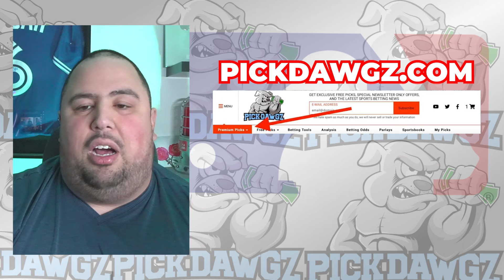Chicago White Sox vs New York Mets 8/30/24 MLB Pick & Prediction | MLB Betting Tips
The New York Mets face off with the Chicago White Sox in Friday’s MLB Baseball action. Get Chris' Expert Pick and Prediction for this game.